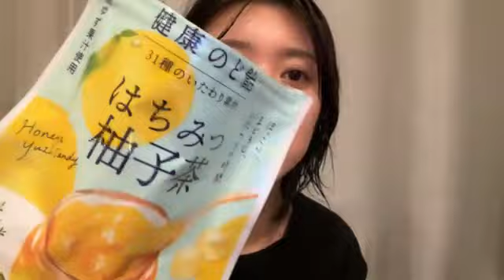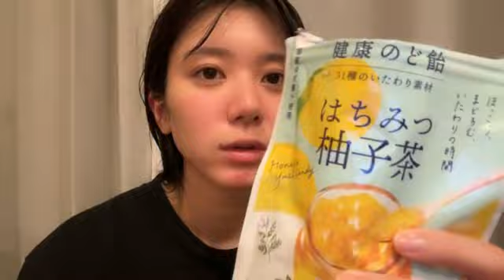2023年09月24日 23時01分56秒 大西 桃香（AKB48 チームK）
まいにちアイドル2512日目(本人的には422日目)